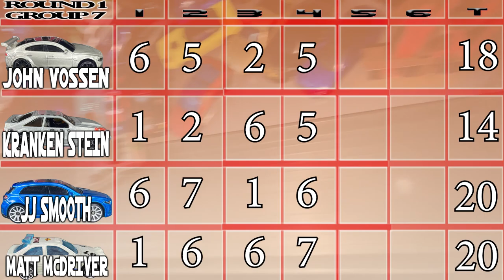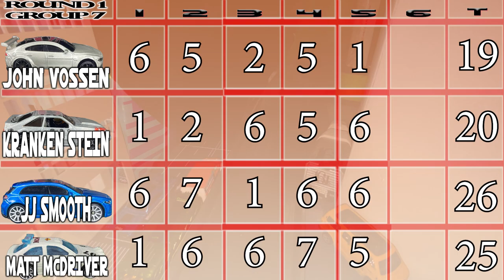The Chase 2 - 7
The Chase event is an in-line start, Diecast Racing, round robin, street-rally competition and the 164UDR's first mail-in event. Winners of the Chase events Gets the chance to get on the 164UDR top 10 list, "THE FASTEST IN DIECAST RACING"